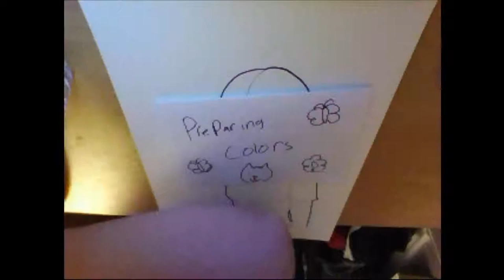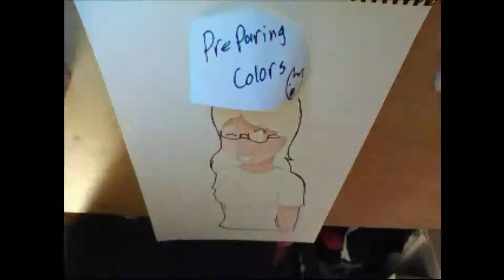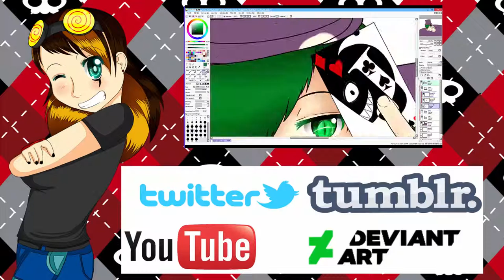Time lapse painting: My BFF Casey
Tools: water colors, Art pens and pencil

This is my painting of my BFF Hope you like it! And Sorry about the Quality of the video ^^'